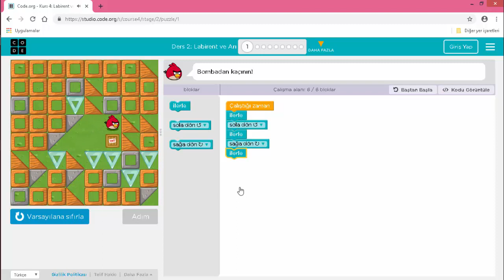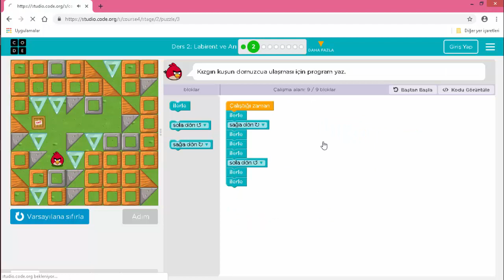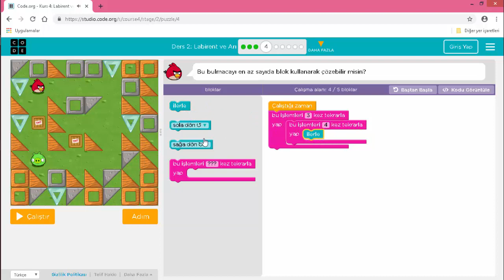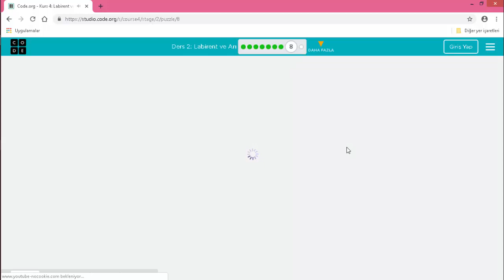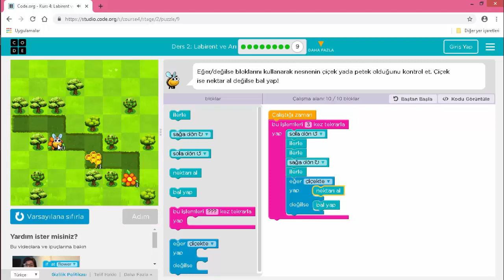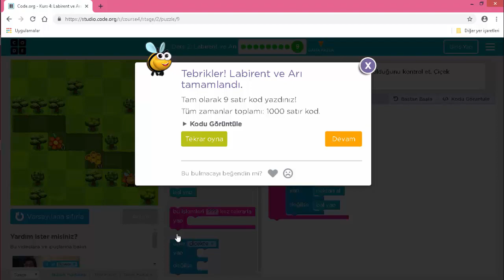Code.Org Kurs 4 Ders 2 Labirent ve Arı